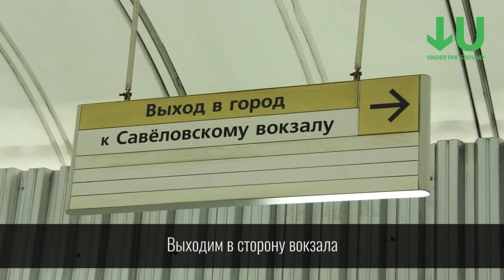Проход к базе Under The Ground от м. Савеловская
Видео-инструкция, как пройти к Under The Ground, от выхода из вагона до дверей реп базы. С указанием ориентиров и направления пути.